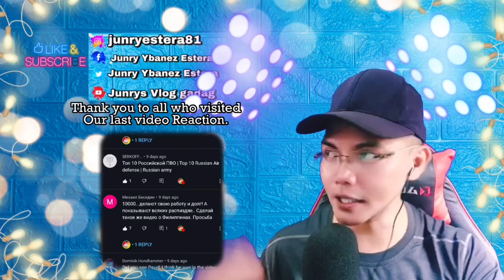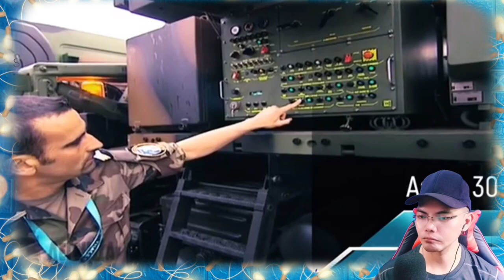SERIOUSLY? HOW? За сколько часов Россия захватит Европу? 🇷🇺 (REACTION)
👉⭕️За сколько часов Россия захватит Европу? 🇷🇺. This was an interesting video with regards of they analyzed that Russia can Conquer Europe within 1 week or less, just watch and listen to the video if you believe it or not and  let me hear your thoughts with regards to this video ! Much love and respect from here in the Philippines!

Легенда 2020: За сколько часов Россия захватит Европу? How many hours will Russia take Europe? 🇷🇺 (REACTION)

Philippines,9000